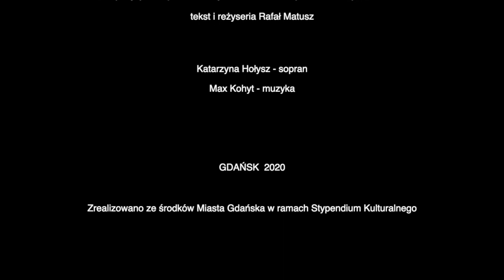Max Kohyt - Raport z oblężonego miasta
Max Kohyt
Wyobraźcie sobie… piknik u Schopenhauerów
„Wyobraźcie sobie… piknik u Schopenhauerów” to współczesna opera dotyczący życia i twórczości wielkiego filozofa, Artura Schopenhauera, urodzonego w 1788 roku w Wolnym Mieście Gdańsku, a także jego matki, również rodowitej gdańszczanki Johanny Schopenhauer. To jedni z najbardziej znanych gdańszczan, wielki filozof i pisarka, syn i matka. Tekst ma przybliżyć relacje rodzinne wybitnych twórców w kontekście zmiennych losów historycznych Gdańska. To dyskurs światopoglądów, opowieść o rodzinie, o trudnych relacjach. To opowieść o starciu dwóch postaw: kobiety i mężczyzny, filozofa i pisarki, matki i syna, i wreszcie pesymisty z optymistką. To rodzaj opowieści historiozoficznej, budowanej od końca XVIII po czasy nowożytne, wykorzystującej różne środki wyrazu: od śpiewu operowego, przez monologi, arie aż po dramatyczne formy. To rodzaj muzycznych apokryfów, dopisanych kontekstów, snucia opowieści równoległych, sprawdzenia utopijnych i dystopijnych wariantów ich życia, relacji i poglądów. Tytuł opery odnosi się do dzieła „Świat jako wola i wyobrażenie” oraz do relacji rodzinnych i snucia opowieści równoległej. Zatem „wyobrażamy sobie”różne możliwości toczącej się biografii: gdyby rodzina nie opuściła Gdańska na znak sprzeciwu przyłączania Wolnego Miasta Gdańsk do Prus w konsekwencji II rozbioru Polski, gdyby nie przedwczesna śmierć ojca, gdyby nie skłócenie filozofa z matką, gdyby nie nagonka „heglistów” na Schopenhauera, łamiąca mu karierę naukową… Wszystkie „gdyby” wyobrażamy sobie, przyjmując poniekąd metodologię samego bohatera. Stąd możliwe warianty, niespodziewane spotkania, dramaturgiczne zmiany faktów, pozostające w jawnej dyskusji z faktami.
Projekt muzyczny w formie współczesnej opery elektroakustycznej "Wyobraźcie sobie… piknik u Schopenhauerów" zrealizowano ze środków Miasta Gdańska w ramach Stypendium Kulturalnego.W roli Johanny Schopenhauer wystąpiła sopranistka Katrzyna Hołysz w rolę Artura Schopenhauera wcielili się kontratenor Jakub Borowczyk oraz aktor Leszek Andrzej Czerwiński, w roli Uważnego Narratora wystąpił Jerzy Snakowski. Kierownictwo muzyczne Agnieszka Długołęcka. Tekst, adaptacja, reżyseria Rafał Matusz. Muzyka, wykonanie Max Kohyt.